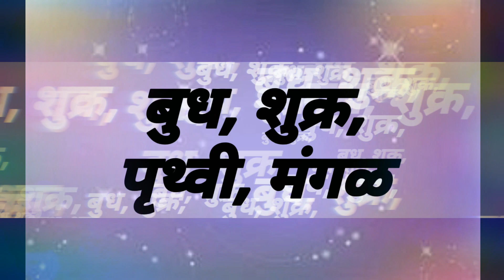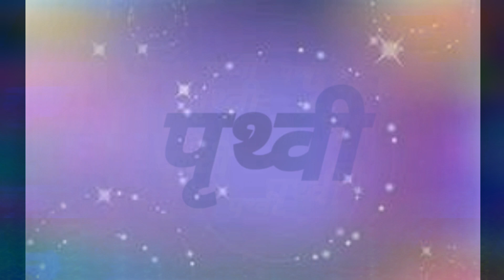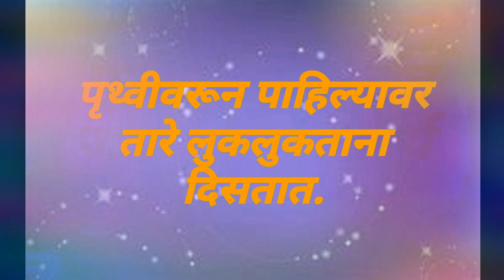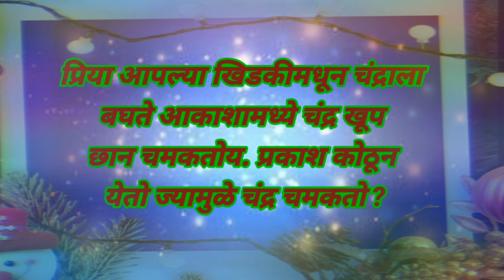पृथ्वी आणि अंतराळ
Online Test